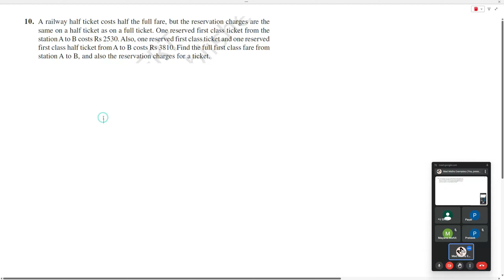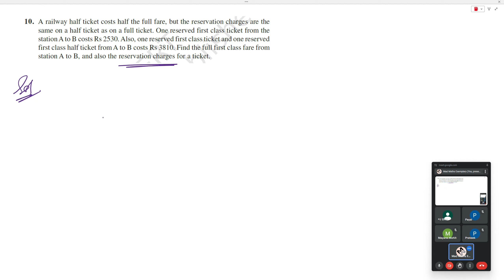A railway half ticket costs half the full fare, but the reservation charges are the same on a half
A railway half ticket costs half the full fare, but the reservation charges are the same on a half ticket as on a full ticket. One reserved first class ticket from the station A to B costs Rs 2530. Also, one reserved first class ticket and one reserved first class half ticket from A to B costs Rs 3810. Find the full first class fare from station A to B, and also the reservation charges for a ticket.